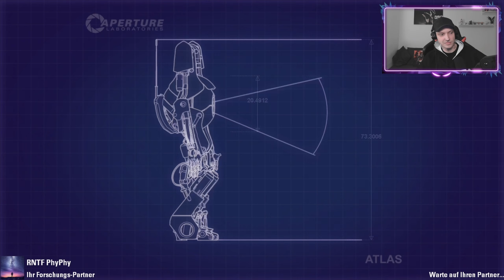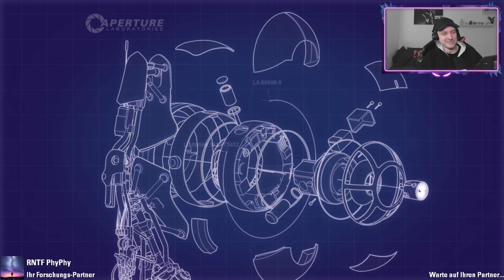Das ist nicht so leicht 🌌 Portal 2 Koop #02 Let`s Play (deutsch/german)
Von : Dead Paddy

Entwickler : Valve
Publisher : Valve